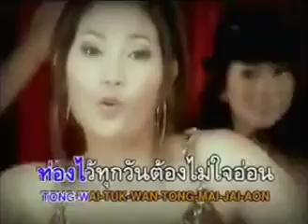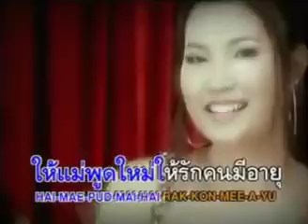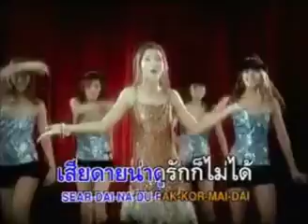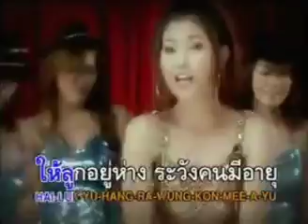KARAOKE ให้ระวังคนมีอายุ โบว์ชมพู บลูเบอร์รี่ (อัลบั้ม หัวใจไต่ฝัน ดาวรุ่งลูกทุ่งไทยแลนด์)